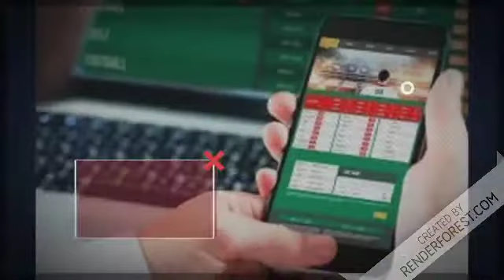Picks 20 de mayo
Si seguiste mis pronósticos ayer, ganaste 1.30 Unidades. Lo que significa que si tu unidad es de 10 dólares, ganaste $13.00 sólo por seguirme!

Para hoy tenemos:
Grecia vs Municipal Pérez Zeledón
La U Universitarios vs Santos de Guápiles
San Carlos vs Jicaral
Neman Grodno vs Torpedo Zhodino
Seone Mendez vs Alicia Parks
Whitney Osuigwe vs Gabriela Talaba